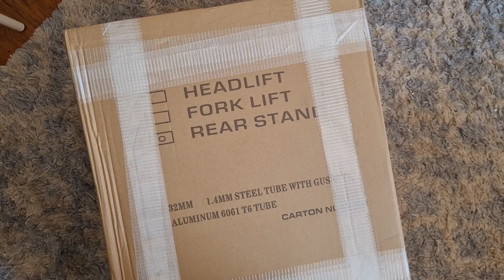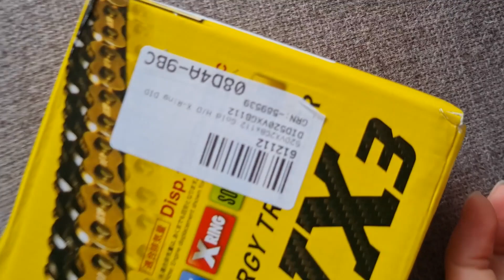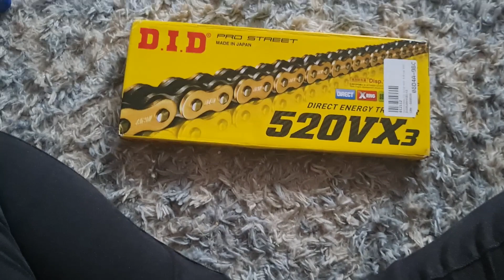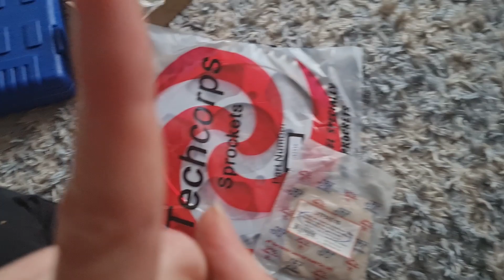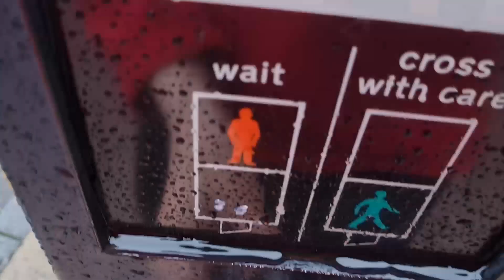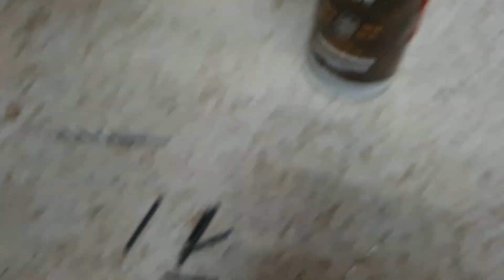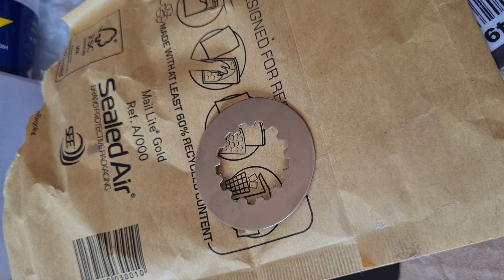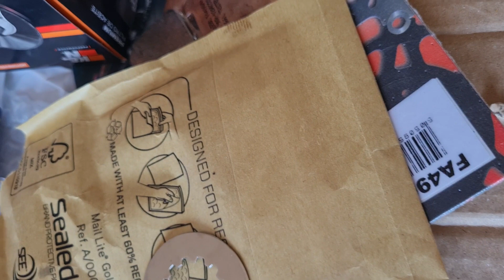Beginner Motorcycle Maintenance: My First Attempt (Part 1)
Join me on my journey into beginner motorcycle maintenance as I attempt my first-ever bike repair and maintenance! From tools to unexpected challenges, watch as I navigate the ups and downs of working on my motorcycle. Perfect for beginners or anyone curious about DIY motorcycle care.